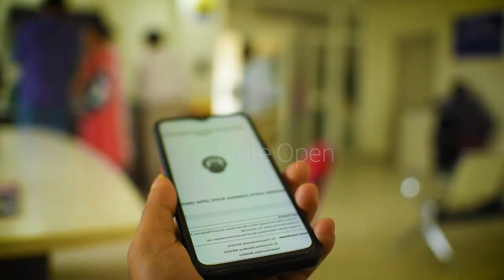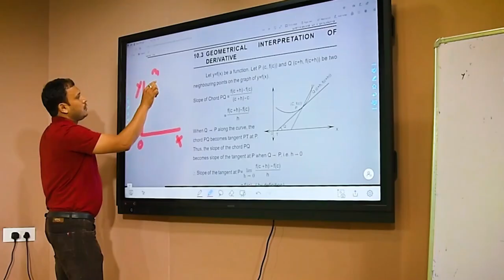Online Admission at KKHOSU is going on.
for details. Last Date 15 Sept 2023